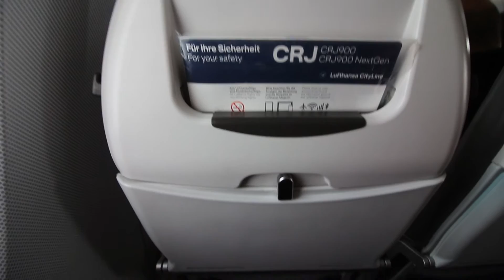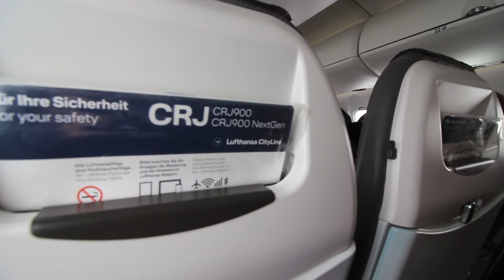Lufthansa CRJ900 - Stuttgart to Munich [FULL HD]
Short morning hop to Munich!

Lufthansa  -  LH / DLH
operated by Lufthansa Cityline
Flight: LH2145 / DLH9FW
Destination: Munich Airport, Germany (MUC/EDDM)
Origin: Stuttgart Airport, Germany (STR/EDDS)
Aircraft: Canadair Regional Jet CRJ-900LR
Registration: D-ACNX - MSN: 15270
Seat: 23A
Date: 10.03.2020